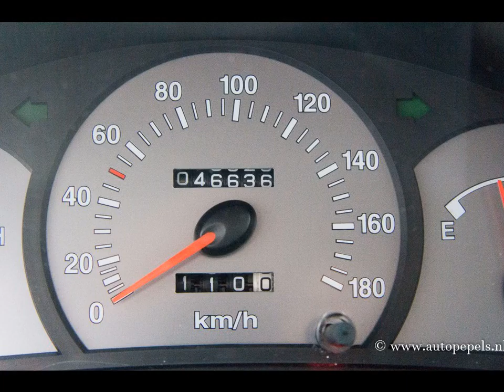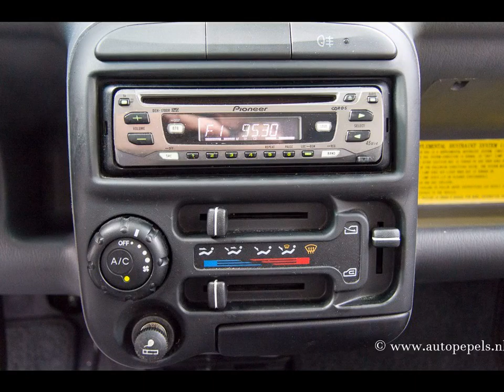HYUNDAI ATOS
Merk en model: HYUNDAI ATOS
Uitvoering: 1.1 DYNAMIC SLECHT 46000KM.
Transmissie: Handgesch. 5-bak
Brandstof: Benzine
KM stand: 46636
Bouwjaar: 2005
Gewicht: 859

Bedrijf: Auto Pepels BV
Plaats: Elsloo